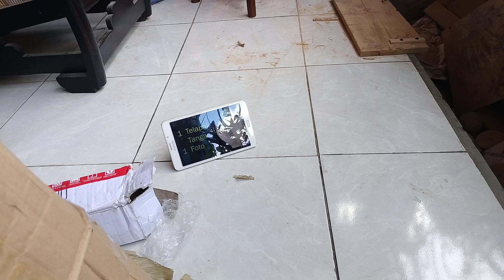Roda Troli Murah 6 Inch - roda karet 6" mati / roda troly 6" mati / roda Caster 6" mati